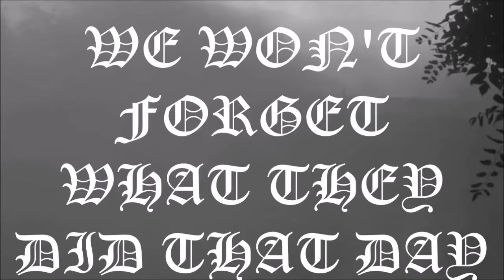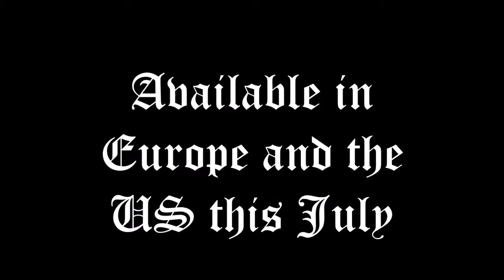Quantrill-Desolation of Existence OFFICIAL LYRIC VIDEO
From New York comes black metal telling tales of horror and barbarism in Antebellum America.

The EP, "Bleeding Kansas" will be released online and in physical form this July.

Quantrill: